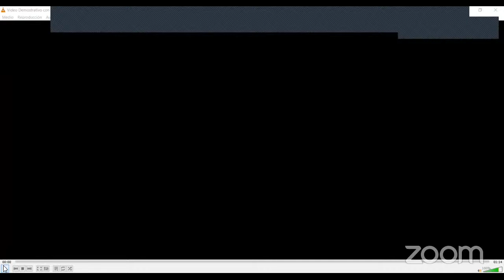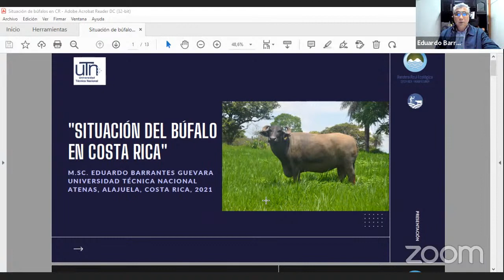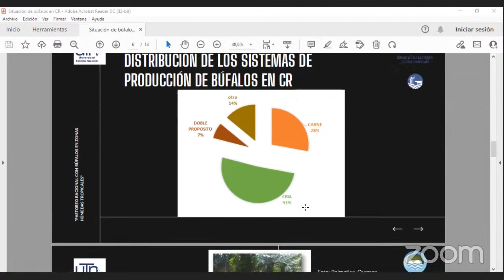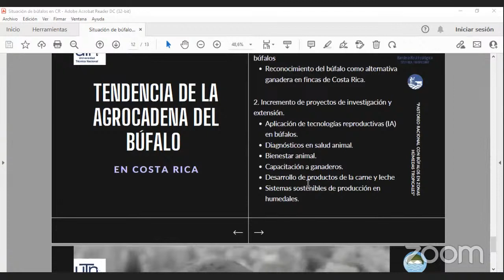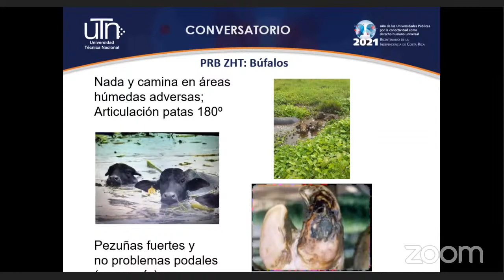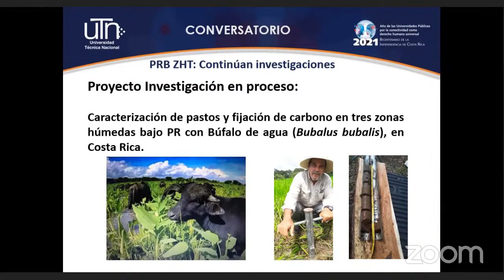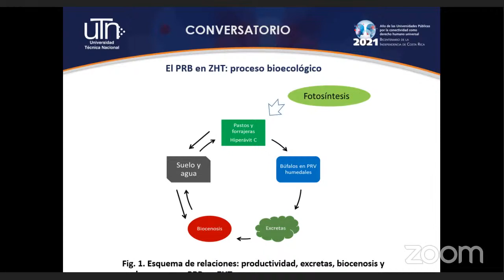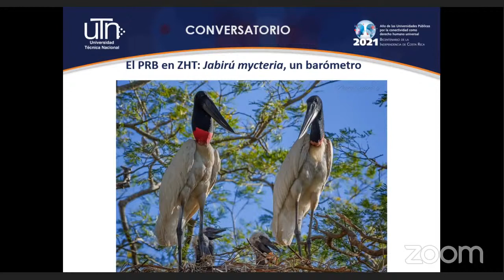Pastoreo Racional con Bufalos en Zonas Tropicales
¡Seguimos con Pastoreo Racional, seguimos con invitados internacionales!🐃🌿

Este lunes tendremos la oportunidad de seguir aprendiendo, ampliando nuestros conocimientos con “Pastoreo Racional con bufalos en zonas húmedas tropicales”.

A las 07:00 pm un conversatorio en VIVO, que te permitirá crecer como bufalero.

¡Te esperamos en YouTube!

en Facebook criabufalosvenezuela

 "@criabufalos" un canal con 1000 suscriptores o más.